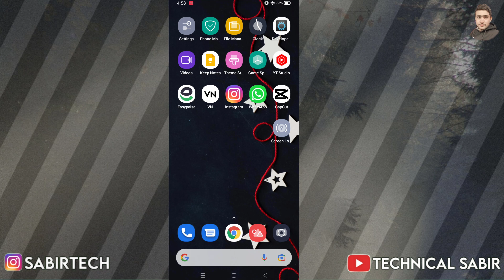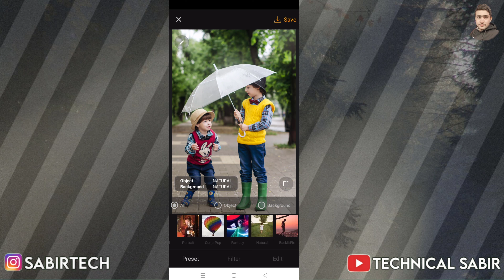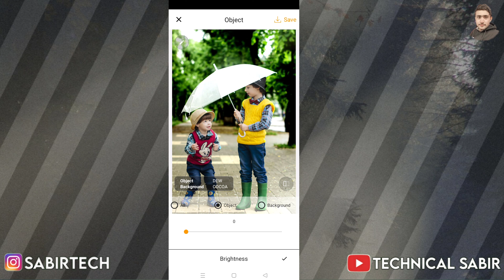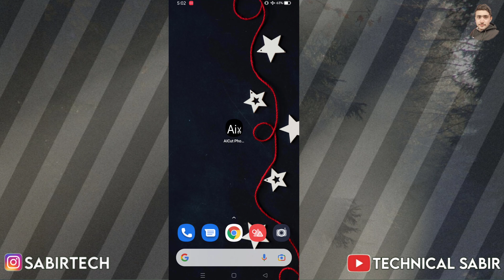New Android App You Don't Know | Technical Sabir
The Best Android App of All Time | New ghatak apps
applications 2022
best apps of the month
android info
top apps for android 2022

Most of the students are looking for free apps to use in their studies. They are here to find the right apps for them. Ghatakapps provide a list of best apps for your needs.

Ghatak Applications has released a new set of applications for Android that will make your phone faster and more secure.

ghatak is the new game that will take over your life. It's insanely addictive and you'll never be bored again.
unique apps not available on playstore new android apps 2022 unique android setups

All Videos Created By Technical Sabir